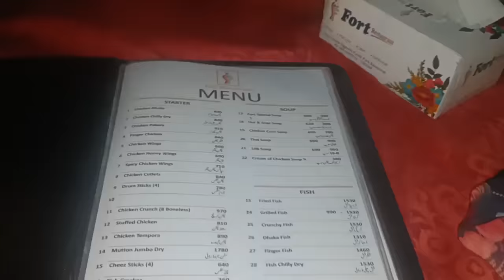log Pta ni Kyu Bewakof Banaty hain Dosro ko Paiso k Liye | Our Productive Weekend Routine | Outing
Cookie cutter.

Roti Romaal.

lunch box.

Dm on Instagram for Paid promotions or PR's
my Instagram I'd:

Today I will share my full day routine vlog.

Chicken snacks recipes, lunch Box Preparations for busy moms.
lunch Box Ideas, lunch Box recipes
Tiffen box recipes, recipes for kids
vegetable Recipes , My Morning Routine
My lunch menu? Our Lunch Menu.
chicken recipes, Dinner Recipes
Lunch Menu, Lunch Recipes
without Oven recipes , Breakfast Recipes , easy Ramzan recipes, Ramzan drink recipes, healthy Ramzan recipes. easy baking recipes
daily routine vlog, my household routine.
Pakistani family vlogs, Pakistani vlogger Alia
Easy Breakfast Recipes, easy Lunch recipes, easy dinner recipes. baby food recipes
6 months baby food recipes. 2 years baby food recipes.
healthy lunch box recipes for kids
lunch Box Ideas, lunch Box Preparations
frozen items for busy moms
easy baking recipes for beginners
My daily routine with my daughter
my breakfast Recipes, my breakfast routine
daily Routine with my kid. Inspiring vlogs.
motivational vlogs. Vlogs for house wives
How I manage my house and daily routine
My Morning to Evening Routine, Daily Household vlog
How I Organized my home and kitchen
Daily Cooking routine, Kitchen Tips and Tricks
Recipes sharing Vlogs. How to Earn Money Online. How to make Money from YouTube.